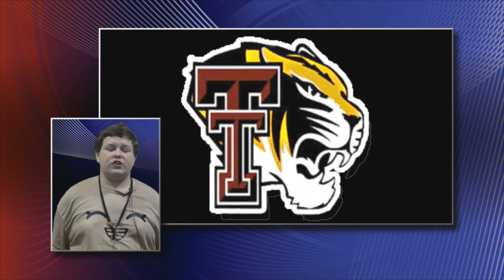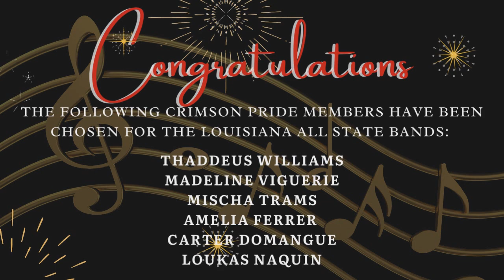October 12, 2022 Morning Broadcast